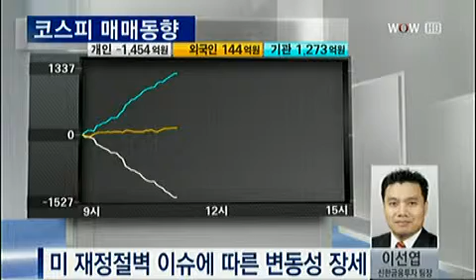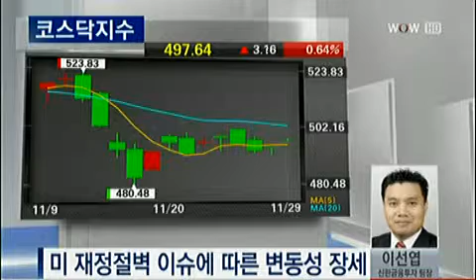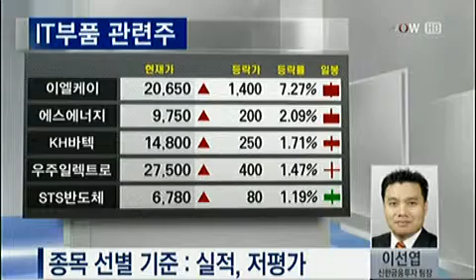오늘 장 전략_2012.11.29 방송